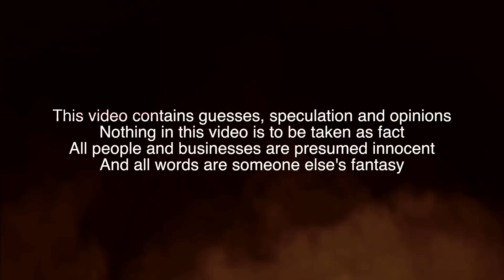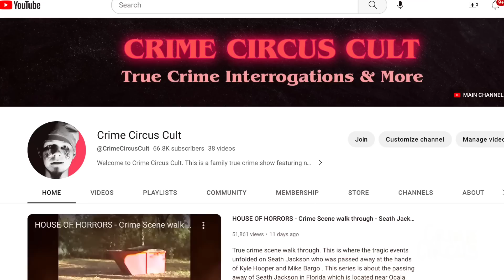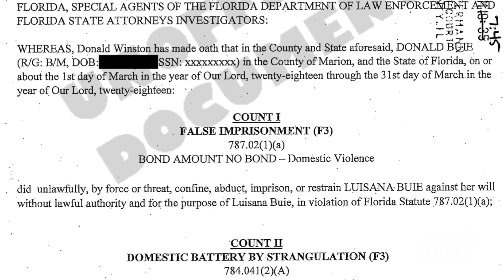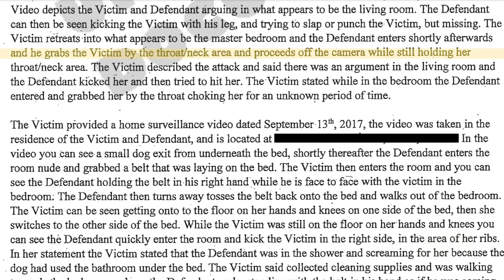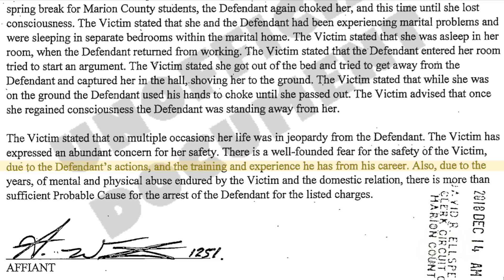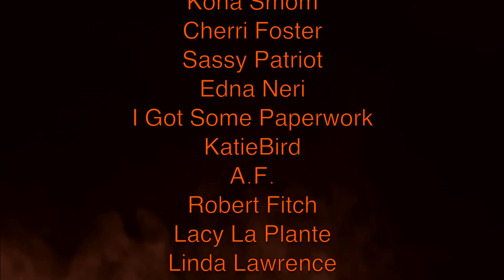Detective ARRESTED + Stepdad's Sentence + Case UPDATES - SEATH JACKSON Series - Episode 9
Super Special Episode 9 in this Seath Jackson series. I discuss the Detective being arrested, Stepdad Jame's Sentencing, Case updates on Amber Wright, Charlie Ely, Kyle Hooper, Justin Roach Soto and of course Michael Bargo "tank" Please no crying at the circus. I have all of their interrogations in FULL exclusively right here at CRIME CIRCUS This is part of my investigation for the tragic events that unfolded on Seath Jackson in MARION COUNTY who was passed away at the hands of Kyle Hooper, Mike Bargo and Amber Wright . This series is about the passing away of Seath Jackson in Florida which is located near Ocala. This is part of the case file in this series so make sure to check out both of my YouTube channels to see everybody's interrogations including Charlie Ely. If you want to see more of the world's best interrogations like this and other true crime investigations check out the links below and simply watch the videos on my channel & turn notifications ON!

This is an educational true crime documentary featuring a police interview in Florida.  This is an educational program provided by Florida via public records for public viewing. This is for a learning experience.